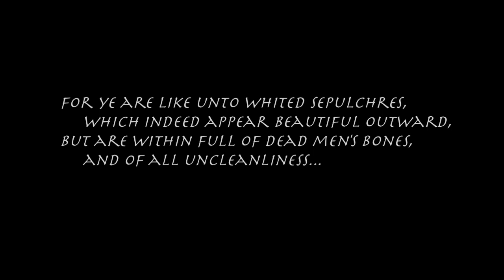Soulless - teaser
Ernest handled set design, production co-ordination, special effects oversight and editing for the film "Soulless" which will arrive at film festivals during 2012. This teaser contains raw, non-corrected footage.